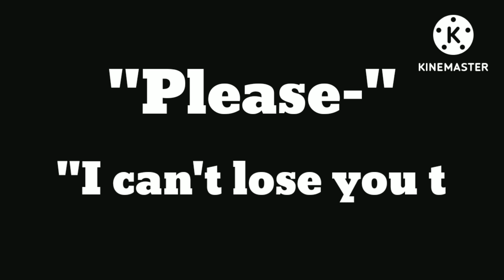《"One Last Kiss"》《JereMike》《TW:Blood/Gore》